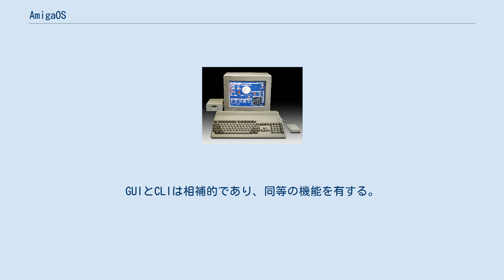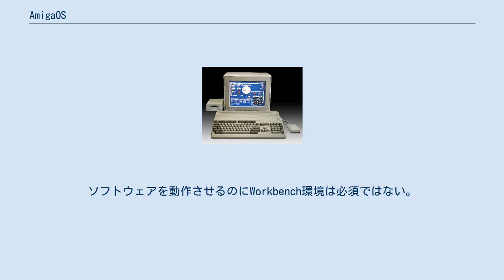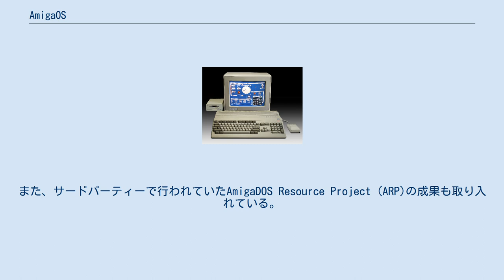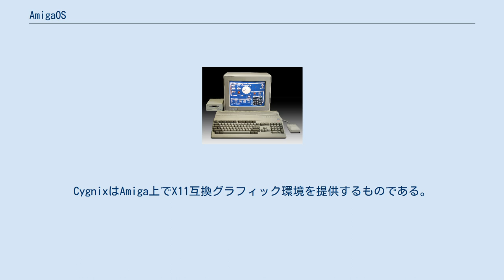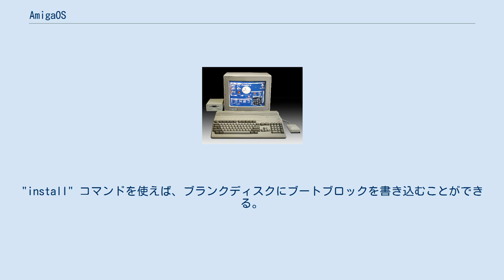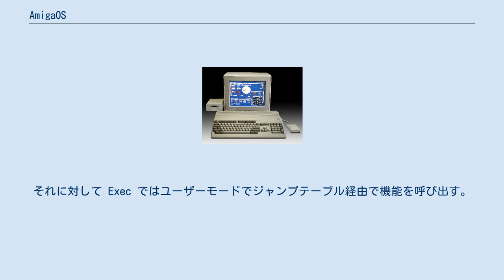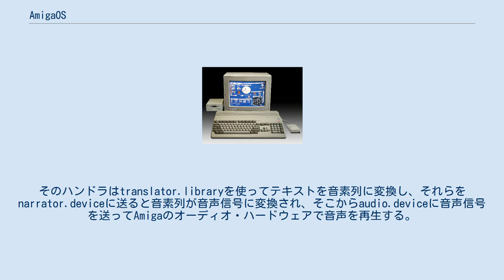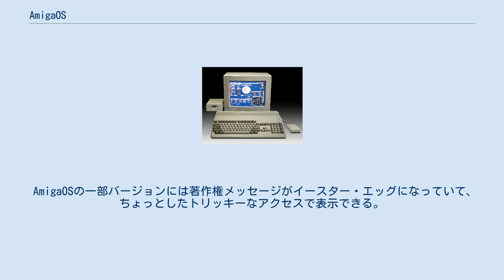AmigaOS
AmigaOS（アミガOS）は、パーソナルコンピュータ Amiga専用のOSである。
アメリカ合衆国のコモドールが1985年に開発し、Amiga 1000と共にリリースした。
初期のバージョン (1.0-3.9) はモトローラの68kシリーズの16ビットおよび32ビットのマイクロプロセッサで動作し、新しいAmigaOS 4はPowerPCマイクロプロセッサでのみ動作する。
 日本では一般的な知名度は低いが、子供向けテレビ番組のウゴウゴルーガのCGアニメでAmigaが使用された場面が出たことで一部では有名。
日本語を含むマルチバイト文字への対応に消極的であったため日本での販売は伸びなかったが、北アメリカやヨーロッパでは、そのユニークなデザインで人気が高い。
 Amiga 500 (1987年) AmigaOSは、1985年に販売が開始されたときから、マルチタスクとカラーグラフィックスに対応するなど、当時としては先進的な機能が備えられていた。
Execと呼ばれるプリエンプティブ・マルチタスク型カーネルの上に、Amigaの独特なハードウェアの抽象化層があり、ディスクオペレーティングシステムのAmigaDOS、ウィンドウシステムAPIのIntuition、グラフィカルユーザインタフェース (GUI) のWorkbenchが載っている。
また、コマンド行インタフェース (CLI) のAmigaShellもシステムに含まれている。
GUIとCLIは相補的であり、同等の機能を有する。
 しかし、ライバルのWindowsやMacintoshとの競争に敗れ、1994年にコモドールが破産してしまい、一時は販売が停止してしまった。
その後、コモドールの資産は数多くの企業に渡り、コモドール破産から5年後の1999年に、新たに誕生したAmiga.intによって数年ぶりにAmigaOS 3.5が販売されたものの、先進的な機能が備えられておらず、特にこれといった特徴もなかったため、売り上げは低迷していた。
 そんな中、2004年に、一気にバージョンアップされたAmigaOS 4.0が発表。
失敗に近かったAmigaOS 3.5よりも、新機能が多数増加され、一新された。
 現在のAmigaの知的資産を所有するのはAmiga Incである。
同社はAmigaOS 4の開発を監督する立場にあるが、実際の開発はHyperion Entertainmentに委託している。
2006年12月20日、Amiga IncはHypelionのAmigaOS 4の開発ライセンスを終了させた。
しかし、2009年9月30日、HyperionはAmigaOS 3.1の全世界での独占的かつ永久的な使用・開発・改変・販売・配布の権利とAmigaOS 4.xとその後の（AmigaOS 5 を含む）バージョンを販売する権利を獲得した。
 2006年12月24日にAmigaOne向けのAmigaOS 4.0がリリースされた。
 現在は、過去ほどの人気は失ったものの、再び人気を取り戻そうとしている。
 AmigaOSは、ROM上のKickstartとディスク上のWorkbenchに分かれている。
KickstartとWorkbenchは同時にリリースされ、それぞれ対応したバージョン同士で使うようになっていた。
しかし、コモドールがKickstartの開発をやめたため、Workbench 3.5以降はKickstart 3.1のROMにブート時にパッチをあてる形で対応していた。
 KickstartはブートストラップROMである。
Kickstartには標準的なAmigaハードウェアをブートするのに必要なコードと、AmigaOSの中核コンポーネントの多くを含んでいる。
Kickstartの機能はPC/AT互換機で言えば、BIOSとOSのカーネルの主要部分に相当する。
しかし、Kickstartはブート時に典型的なPCよりも多くの機能を提供でき、例えば完全なウィンドウ環境が立ち上げ途中でも利用可能である。
 KickstartにはAmigaOSの Exec、Intuition、AmigaDOS 中核部、Autoconfig によって拡張ハードウェアを使う機能などが含まれる。
つまり、Amigaは電源を入れただけでOSの基本的部分の多くを既に使える状態になっている。
後のバージョンではIDEおよびSCSIコントローラのドライバやPCカードポートのドライバなど、Amiga本体に追...